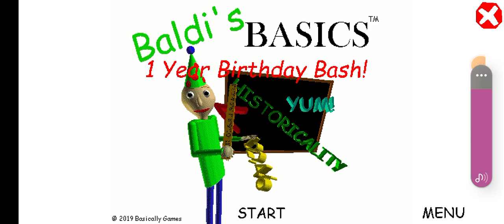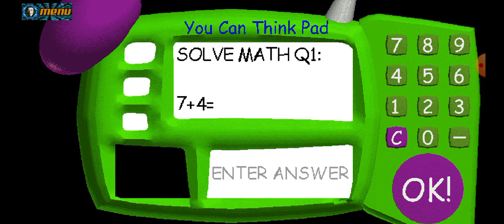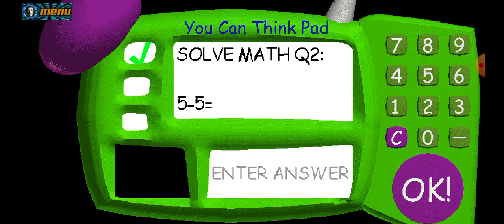Baldi's Basics 2020 Gameplay